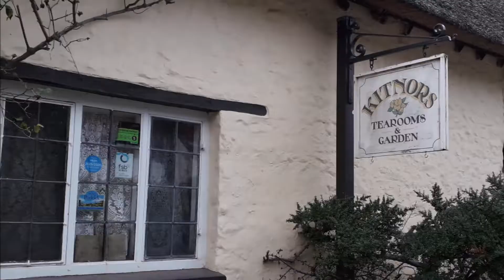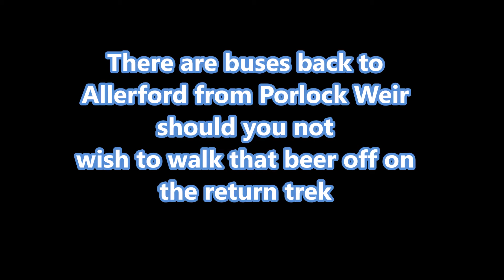A Walk From Allerford to Porlock Weir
As part of the "Out and About" Series Malcom and Ray are walking from Allerford to Porlock Weir which its a very popular walk for many of our guests as its mainly flat and with a nice pint at The Bottom Ship too!!